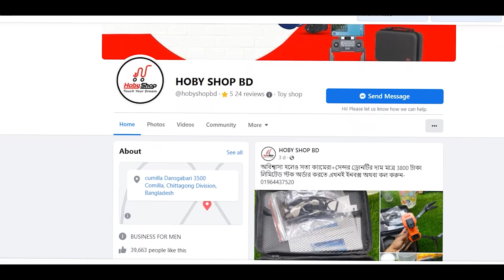Still Okay In 2022 || DJI Mavic Mini দাম কমলো But !!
price:
Mavic Mini Standerd : রিভিউ করার সময় এর দাম ছিল 32,990/-, কিন্তু  রিসেন্টলি আমাদের স্পন্সর জানালো ডলার রেটের কারণে দাম কিছুটা বেড়ে গেছে। এই মুহূর্তে দাম 34,500 টাকা।